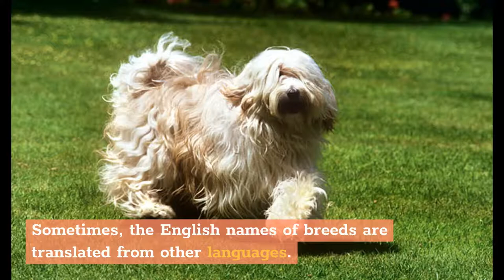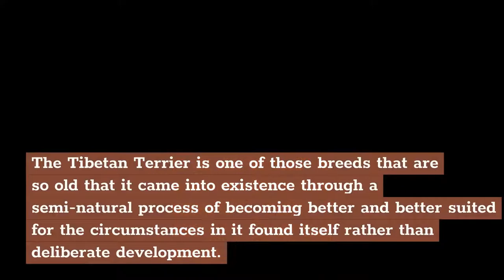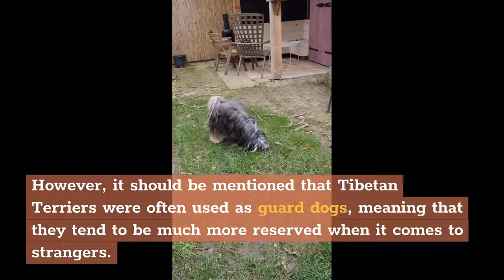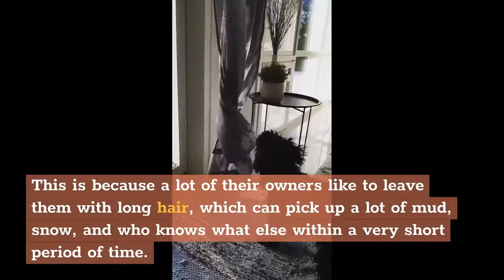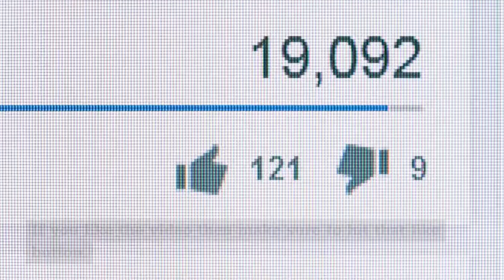Tibetan Terrier Dog Breeds: 10 Amazing Facts You Must Know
Hi, In this video, we are talking about the top 10 amazing facts about the Tibetan Terrier, an affectionate, smart, and fun-loving dog breed.

Chapters of this video:

0:00 - Intro
0:28 - Fact 1
0:49 - Fact 2
1:04 - Fact 3
1:25 - Fact 4
1:43 - Fact 5
2:06 - Fact 6
2:30 - Fact 7
2:53 - Fact 8
3:11 - Fact 9
3:43 - Fact 10